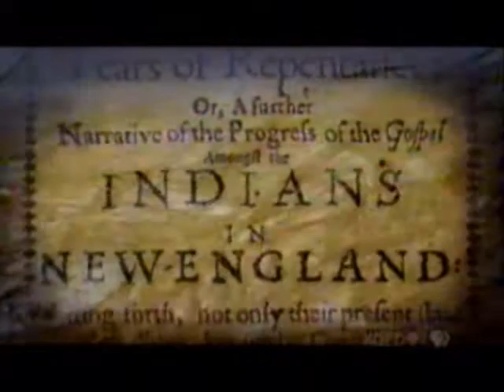NATIVES AFTER THE MAYFLOWER 4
NATIVES HELP